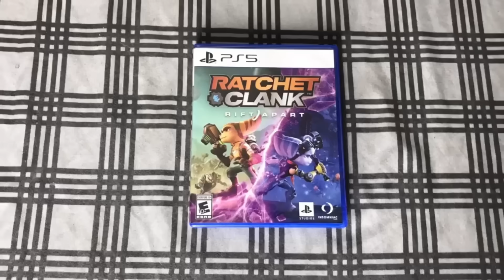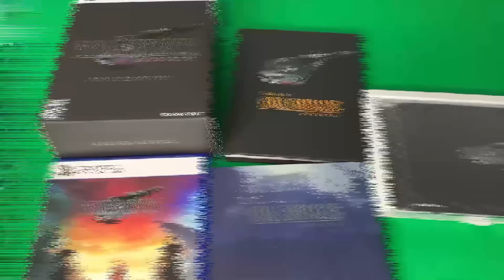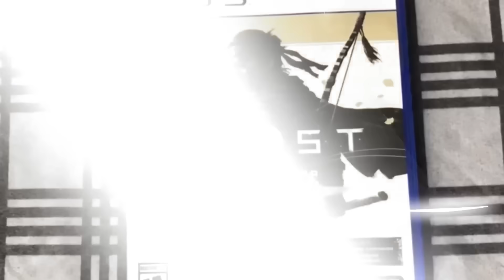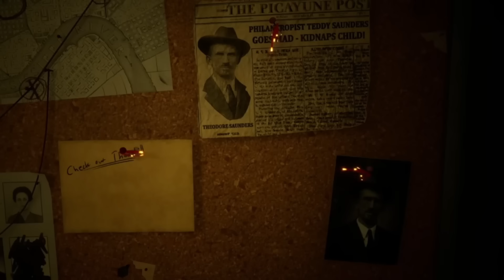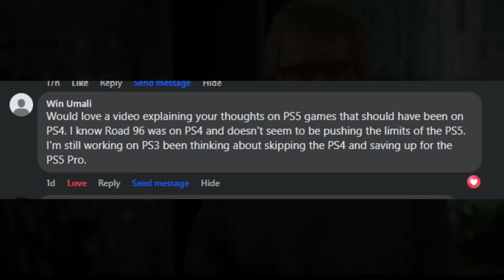PlayStation 5 is the Worst Gaming Generation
One thing i can say a out the PlayStation 5 is that its the best way to play PlayStation 4 games 😂

Dive into the magic of classic gaming eras with every box. Let’s relive those epic gaming moments together!